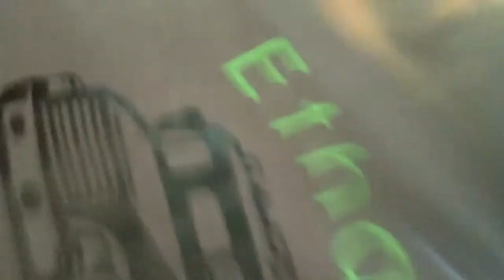Cover of Ring￼ fire by Johnny Cash including my girlfriend for her birthday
Hi everyone this is another cover on my channel Ring of fire by Johnny Cash I do not own the rights to this song have a great birthday Kimi love you￼